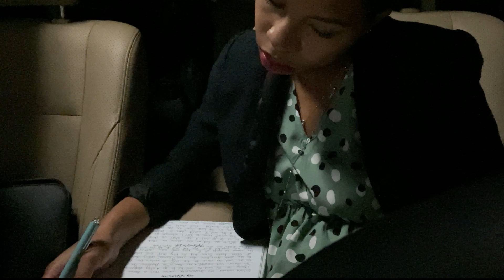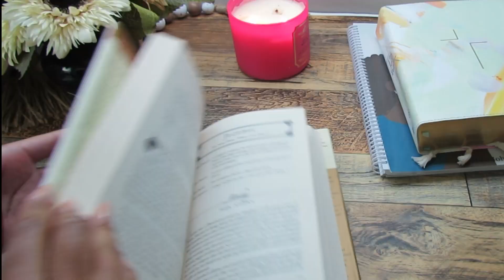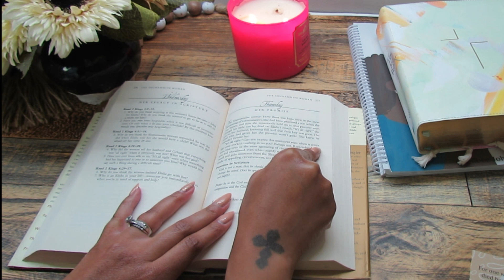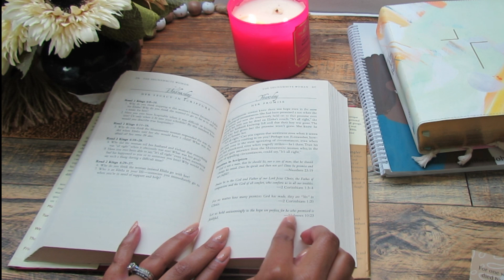Faith Talk God Will Restore what was Lost ✨ Bible Study with me 2 Kings 8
Bible study with me 2 Kings 8 let's dive into the powerful story of the Shunammite woman. This week's bible study we will explore how God restores what is lost and stolen from his people. This is a beautiful lesson on the importance of trusting in God's plan, even during times of hardship.

Women of the BIBLE One Year Devotional

Timestamp
Intro 0:00
Scripture 0:51
Observation 2:20
Application 3:38
Prayer 7:42

My name is Chellbee  Johnson and on my channel, you'll find Bible study, faith talks, and Christian lifestyle videos. My deepest prayer is that you would be encouraged and inspired to share the word of God boldly. As the Holy Spirit fills you and you are equipped by the word of God I pray you would know your identity and authority in Christ.

Bold Believer Bestie, thank you for your support! Please know I only recommend products I actually use and enjoy!